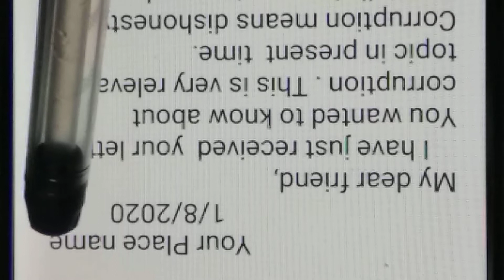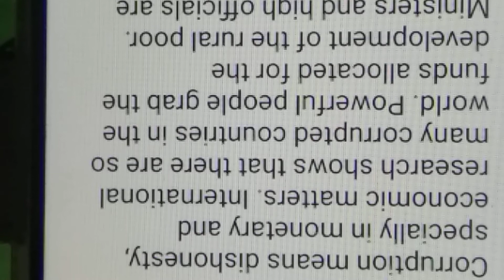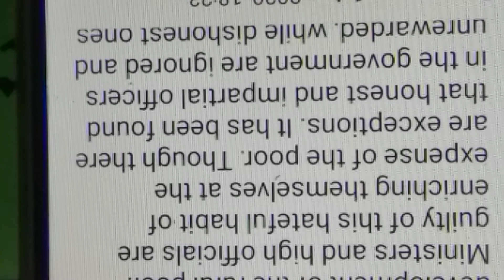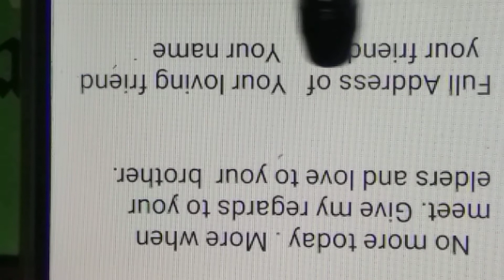Letter to a friend about corruption , very very important